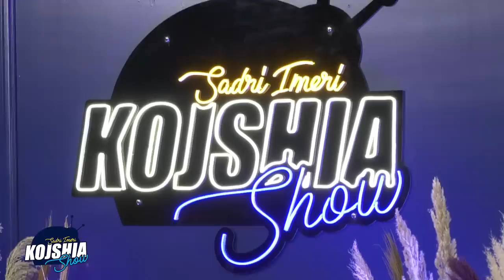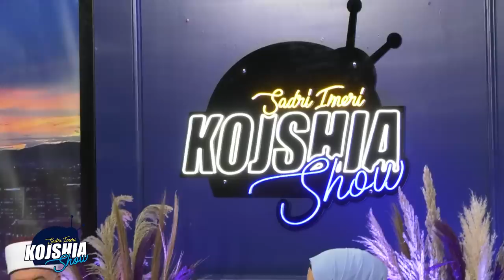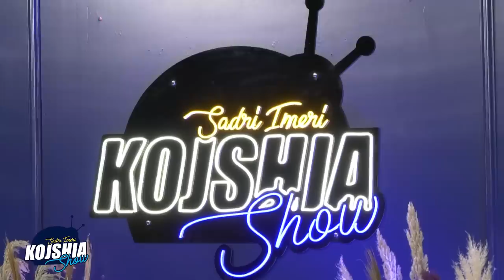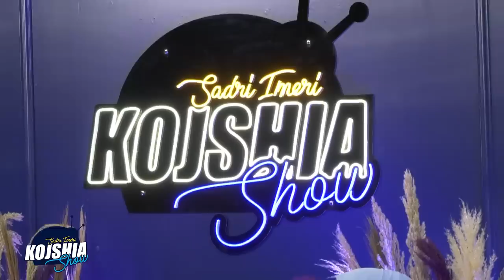Kojshia Show - Fadil Musliu & Nora Huseinovic - "Martesa përkohshme si pushimet nëpër Motela"